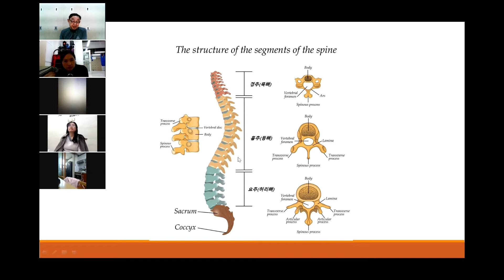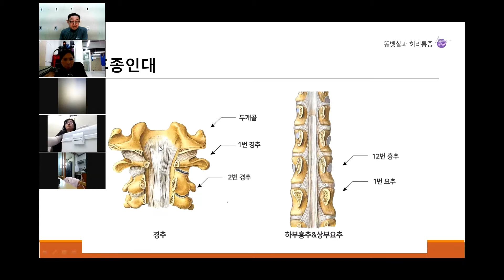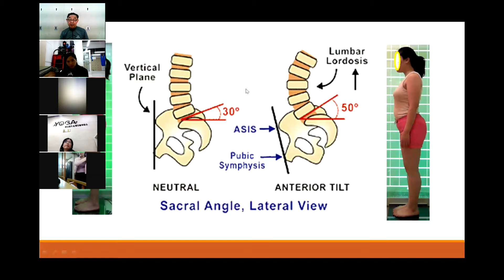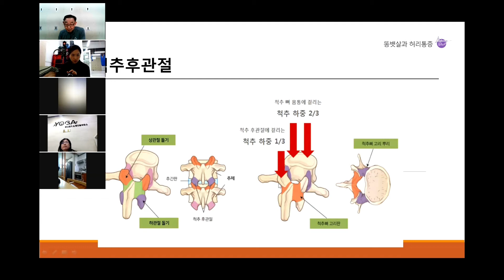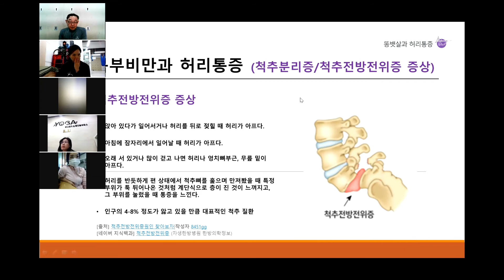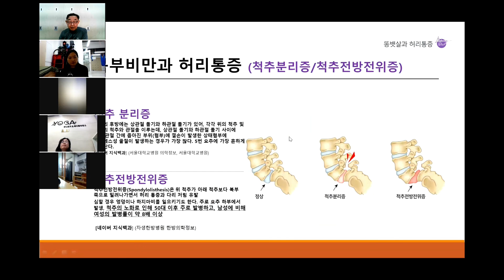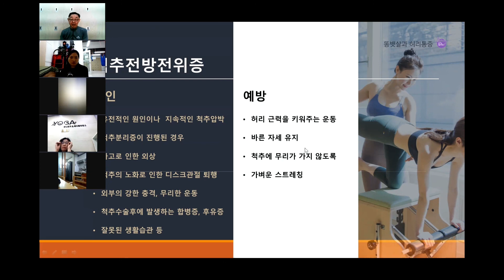허리통증과 복부운동#2_ 척추분리증/척추후관절증후군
🎀이번 영상은 ‘허리통증과 복부운동#2' 입니다.🎀

허리통증 두번째 주제는 척추 입니다.
우리 몸의 중심을 이루는 중요한 척추를 구성하는 뼈와 근육/인대에 대해서 알려드리고, 척추분리증 척추후관절증후군 에 의한
다루었습니다.
계속되는 허리통증이 있는 분들께서는 영상을 보며 나에게 해당하는 내용인지 체크해보는 시간이 되셨으면 좋겠습니다. ^^